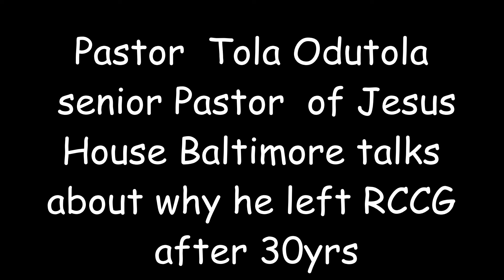Pastor Odutola : Why I Left The Redeemed Christian Church Of God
Pastor Odutola : Why I Left Redeem Christian Church Of God

Guys we now have cool merchandise linked to the channel, check them out just under the video - excellent gifts for your loved ones